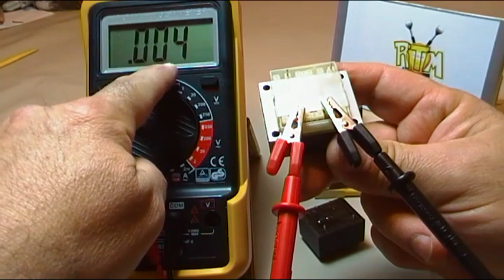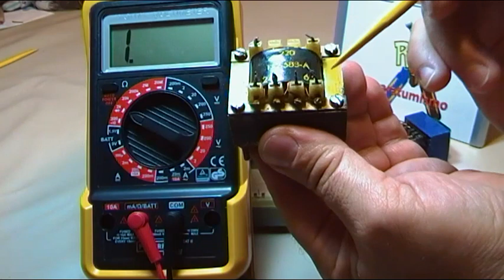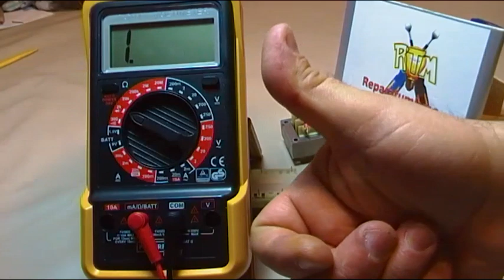ELECTRONICA BASICA: TRANSFORMADORES 7 CONCEPTOS BASICOS A TENER EN CUENTA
Vídeo dedicado a temas de ELECTRONICA BASICA, con 7 ideas o conceptos que debemos conocer a la hora de utilizar transformadores, conceptos puede haber muchos mas, solo he querido recopilar 7 para no alargar excesivamente el vídeo.